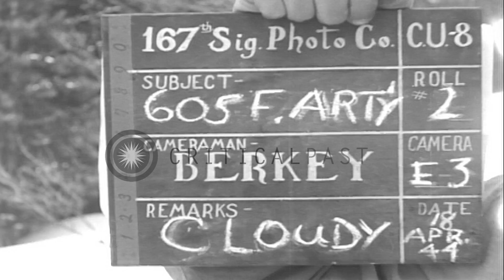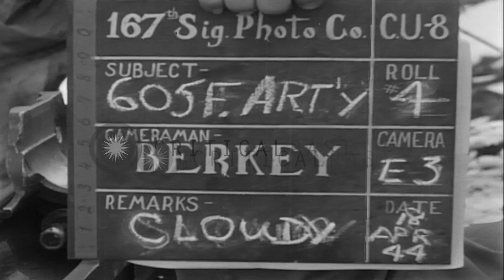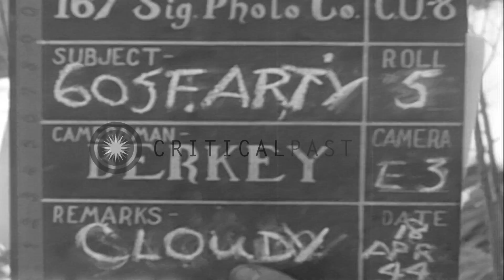Soldiers unload 75 mm Howitzer and assemble it at Camp Hale, Colorado HD Stock Footage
Soldiers unload 75 mm Howitzer and assemble it at Camp Hale, Colorado

M-29 cargo carrier stops along hill side. American soldiers wearing parkas and with snow all around unload parts of 75 mm pack Howitzer from M-29 cargo carrier and assemble them. Soldiers push a Howitzer down the steep grade. Location: Camp Hale Colorado. Date: April 18, 1944.

57,000+ broadcast-quality historic clips for immediate download.